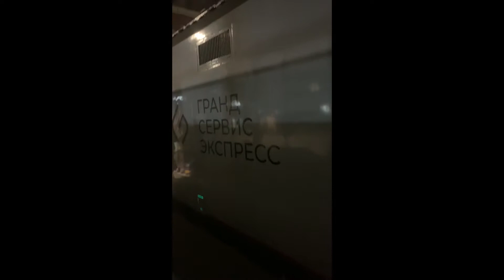Поезд Гранд Сервис Экспресс Москва-Симферополь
Сейчас в Крым, по маршруту Москва-Симферополь курсируют двухэтажные поезда Гранд Сервис Экспресс.
Снимаю видео, как выглядит изнутри этот двухэтажный купейный вагон.
Из минусов - низкие потолки. И если на первом этаже это ещё терпимо, то на втором этаже, из-за скоса крыши, находиться некомфортно.